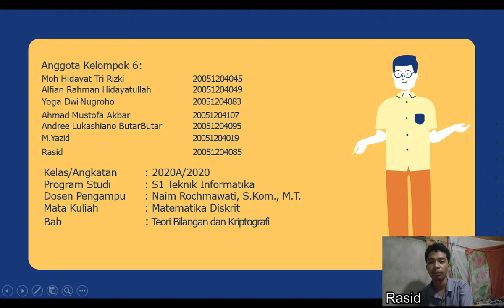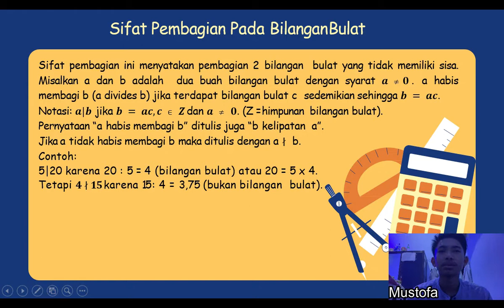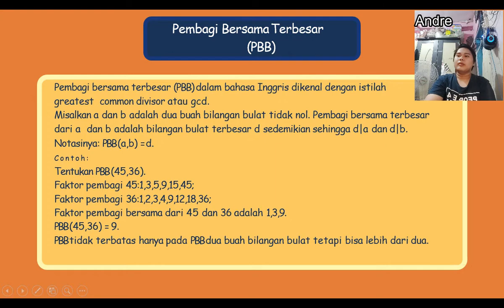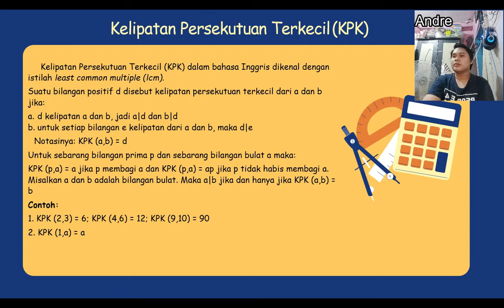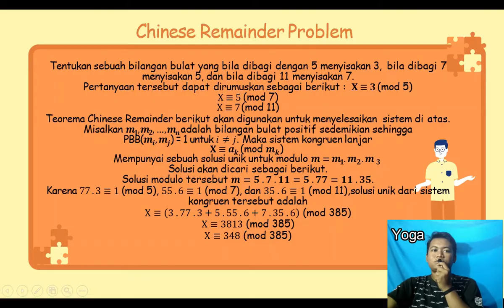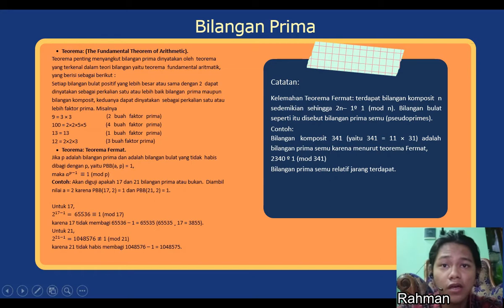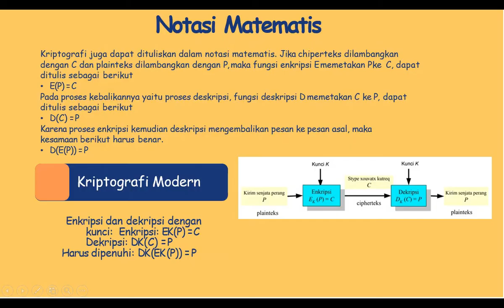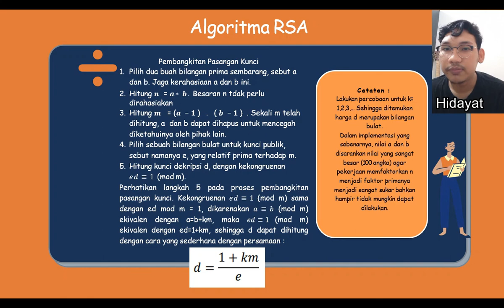TEORI BILANGAN DAN KRIPTOGRAFI - Kelompok 6 TI 2020A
Video ini dibuat untuk memenuhi tugas UAS
Mata Kuliah : Matematika Diskrit
Dosen Pengampu : Naim Rochmawati, S.Kom., M.T.

Oleh
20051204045 Moh Hidayat Tri Rizki
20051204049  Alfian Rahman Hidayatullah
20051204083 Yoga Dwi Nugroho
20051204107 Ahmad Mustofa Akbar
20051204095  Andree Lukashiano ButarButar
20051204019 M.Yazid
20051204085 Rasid